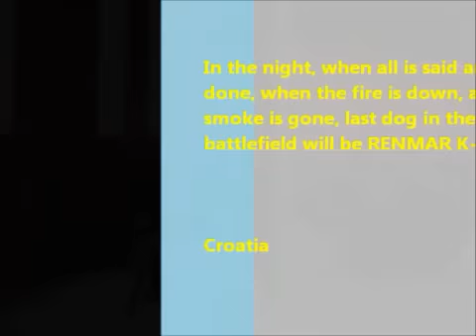RENMAR K9 Dog Center- working dogs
K9 working dogs